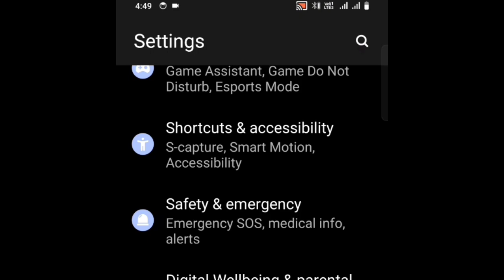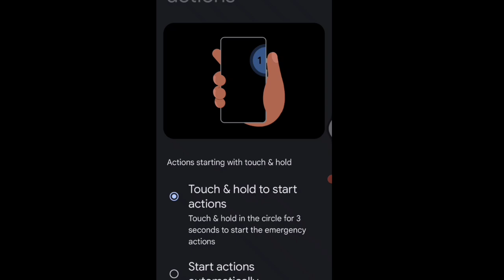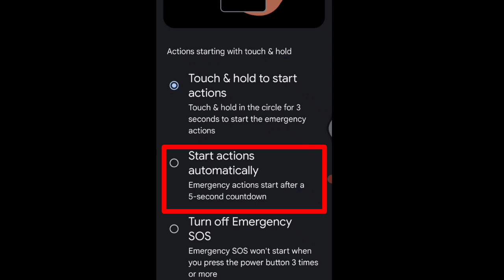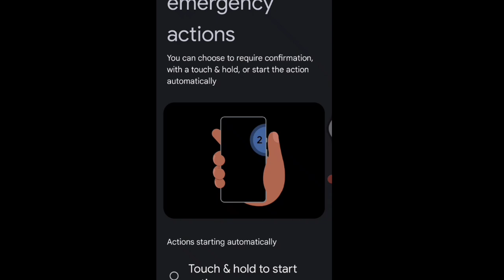emergency sos kaise setting kare , automatic emergency sos setting emergency sos call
emergency sos kaise setting kare , automatic emergency sos setting
Emergency sos setting on kaise kare
Emergency sos setting off kaise kare
Automatic Emergency sos call setting on kaise kare
Hi friends
Suraj Singh
WhatsApp number